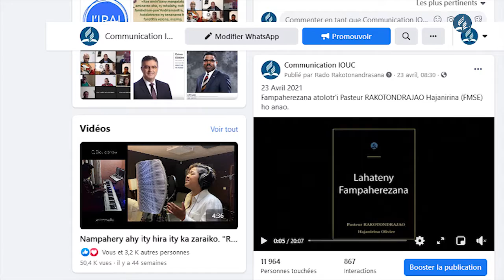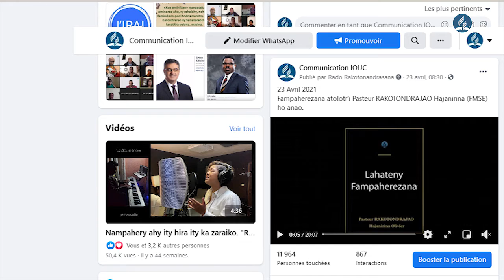Pasteur Rado Rakotonandrasana - Sampana Fifandraisana - 29 Avril 2021